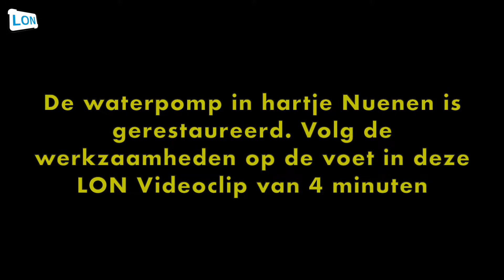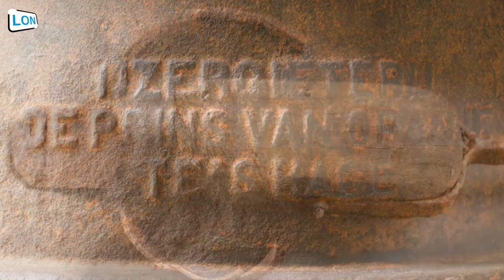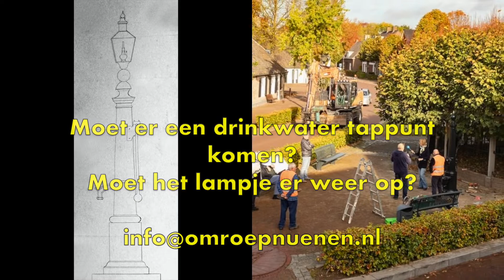2021 Dorpspomp HD Media HD 1080p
De markante onder de eeuwenoude Nuenense etagelinde gesitueerde dorpspomp uit het vierde kwart van de negentiende eeuw is in 2021 grondig gerestuareerd en geconsolideerd.
Lokale Omroep Nuenen legde het gehele proces vast in een 4 minuten durende film.